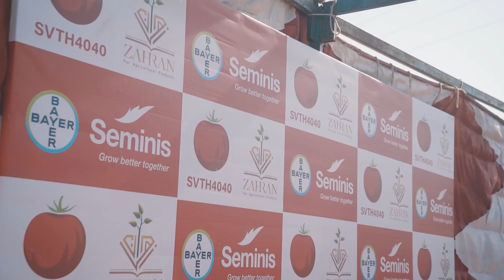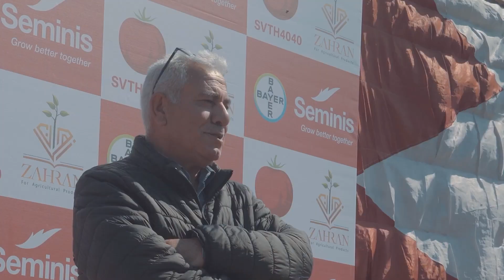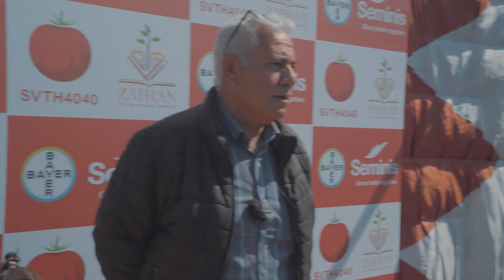صنف بندورة SVTH4040 - ثمار ذات جودة عالية وإنتاجية عالية نسبيًا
سعداء بمشاركتنا في يوم حقلي مميز مع شركة زهران الزراعية لصنف بندورة SVTH4040 ولقائنا مع شركاء النجاح والتعرف على مميزاته من الكفاءة العالية وجودة وصلابة الثمار والإنتاجية العالية نسبيًا ونمو خضري متميز وتزهير مستمر.